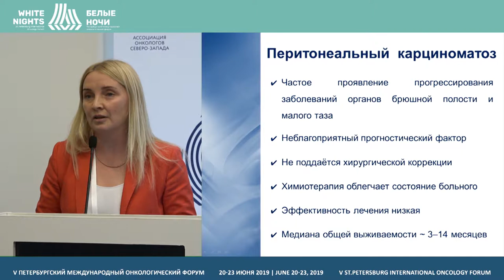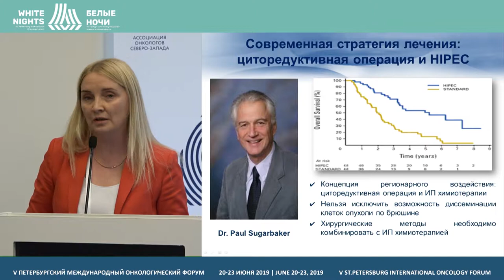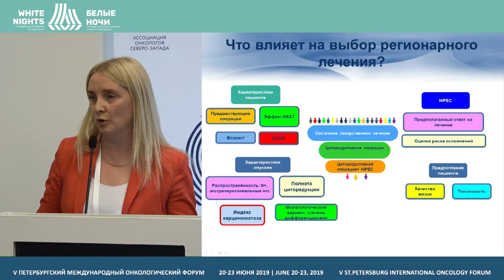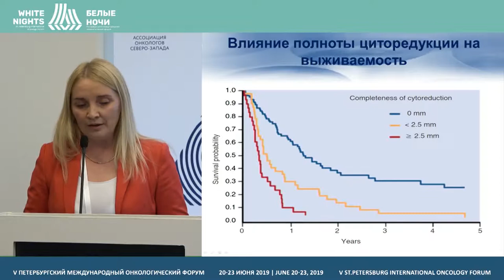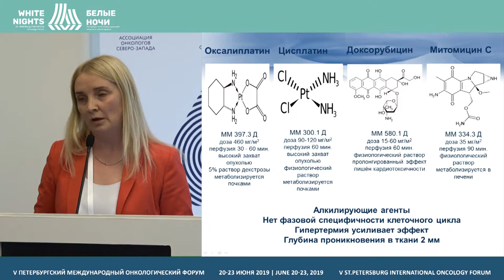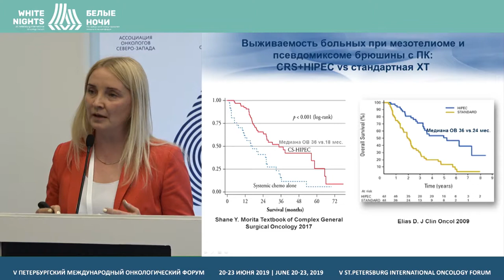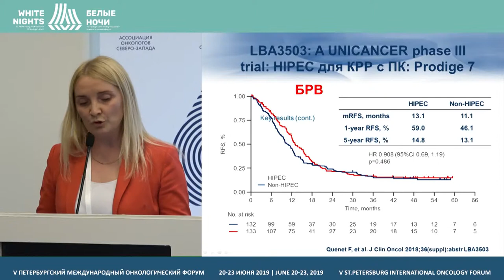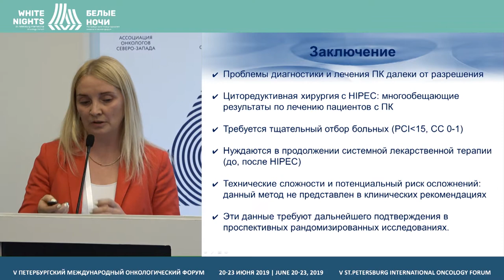HIPEC при опухолях ЖКТ: Взгляд клинического онколога (Телетаева Г.М.)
Телетаева Гульфия Мидхатовна, ФГБУ «НМИЦ онкологии им. Н.Н. Петрова» Минздрава России, Санкт-Петербург